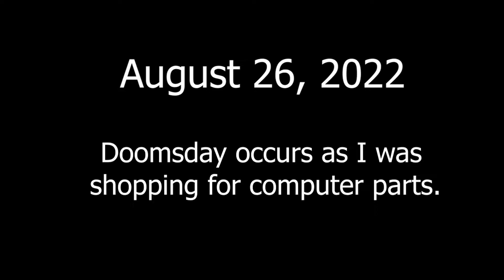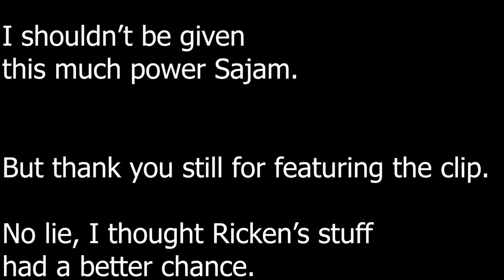so about that homo genius clip...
Ricken had a better chance what the fuck.

Clips used:

I may not be able to share the VOD, so here you go with a different Ricken clip: